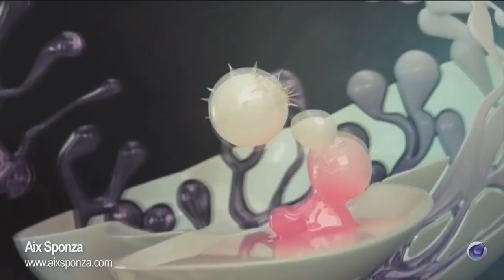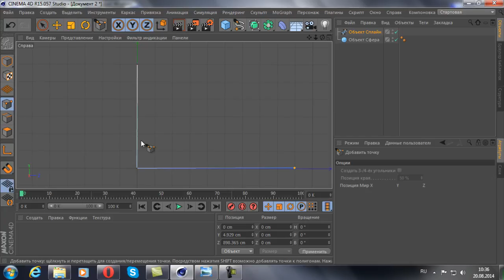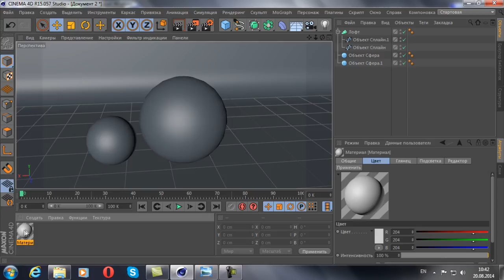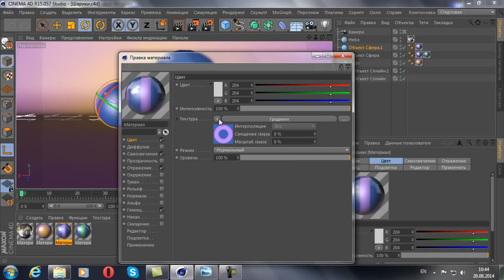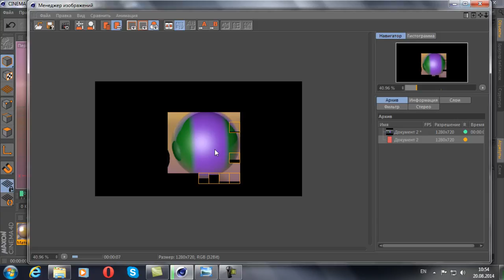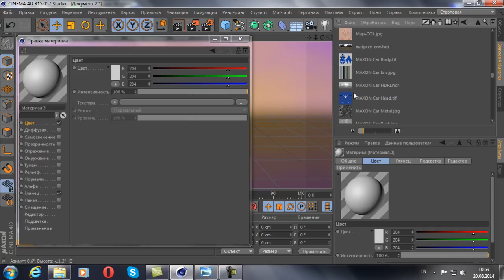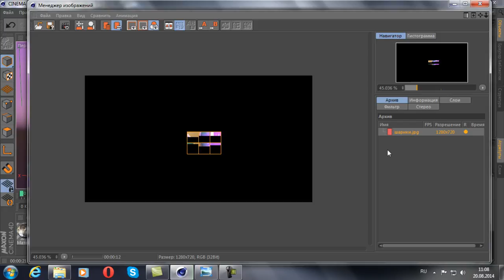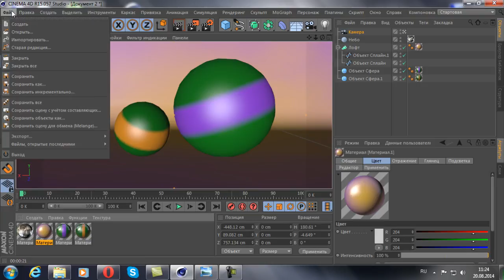Красивые глянцевые шарики в cinema4D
CINEMA 4D или сокращённо C4D фирмы MAXON является пакетом для создания трёхмерной графики и анимации.

CINEMA 4D является универсальной комплексной программой для создания и редактирования трёхмерных эффектов и объектов. Позволяет рендерить объекты по методу Гуро. Поддержка анимации и высококачественного рендеринга. Отличается более простым интерфейсом, чем у аналогов, и встроенной поддержкой русского языка, что делает её популярной среди русскоязычной аудитории.
Решил попробовать себя в анимации в программе cinema 4D. С помощью эффекта метабол создал вот такую 3D композицию, остальные эффекты создал в sony vegas 12 и after effect cc 12.1!!!
В моих уроках вы можете узнать как правильно перемещаться в cinema 4D, как перевести объект в режим редактирования, как применить текстуры и материал, а также различные эффекты.. Как создать персонажа в cinema 4D и многое другое.
Как создать красивый 3D текст, как перенести композицию из cinema 4D в after effact или Photoshop cs6, как создать реалистичные картинки  и объекты и ещё много, много чего другого!!!